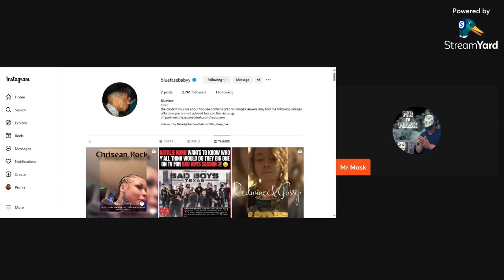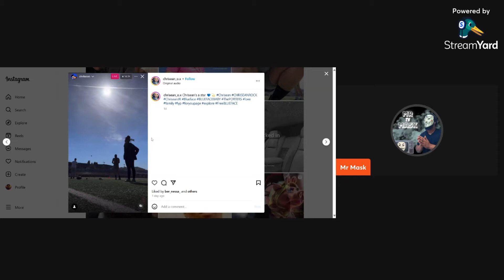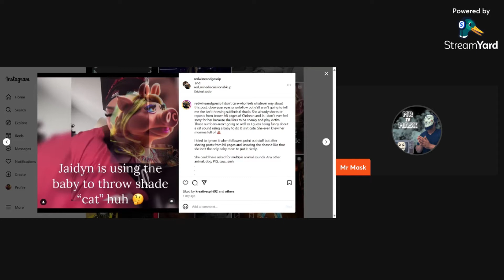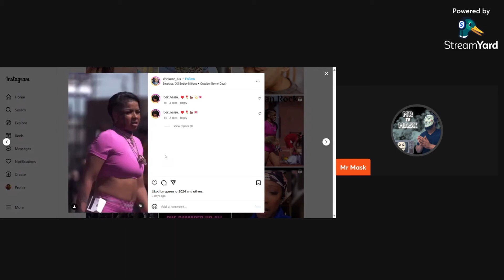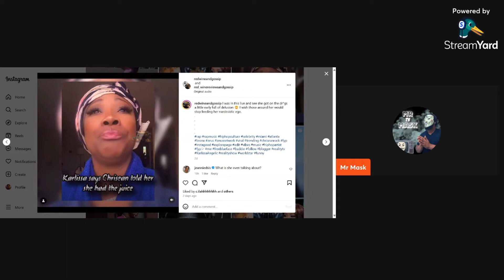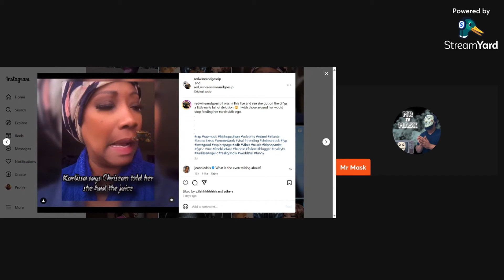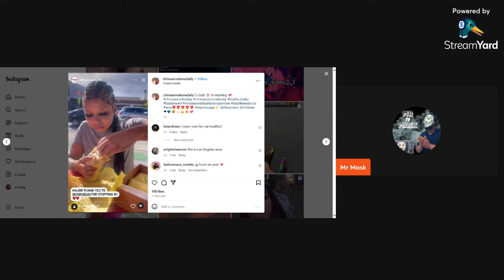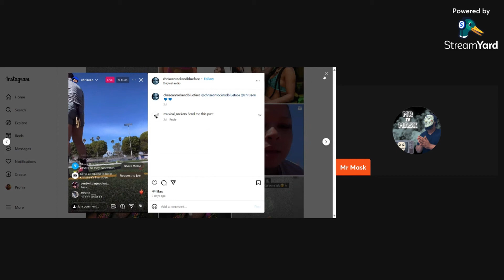Chrisean Rock and tommielee face off in intense football showdown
Tune in for those Who are Lost on what's Going on with the Circus we got u. chriseanrock and tommielee link up for new show , Mama Car Car still being messy and blueface Brother Exposing it all Tune in for this one .Comment, Like, Share and Subscribe !!!